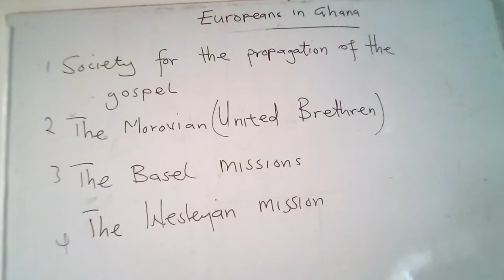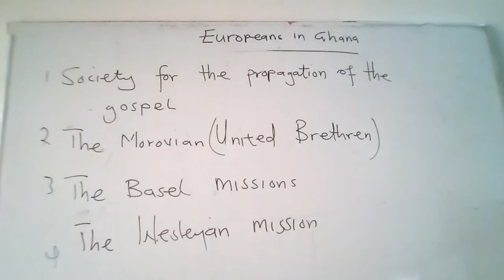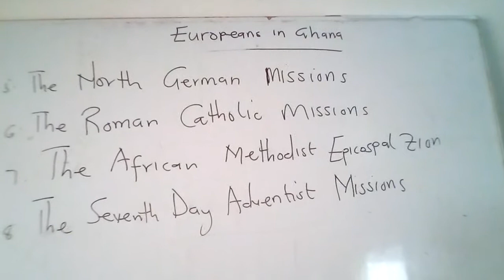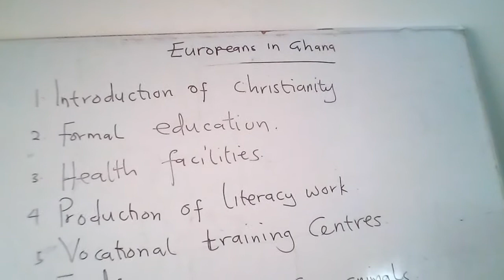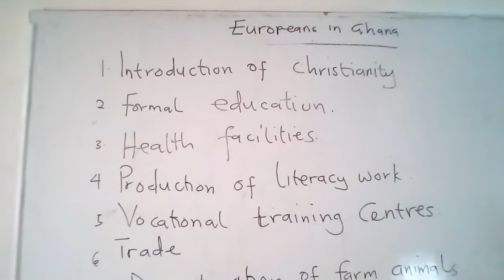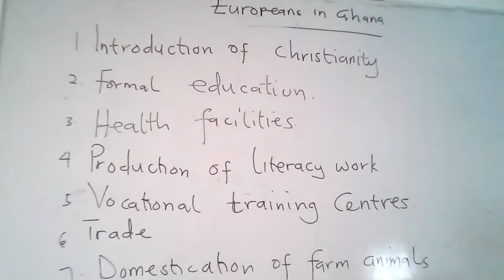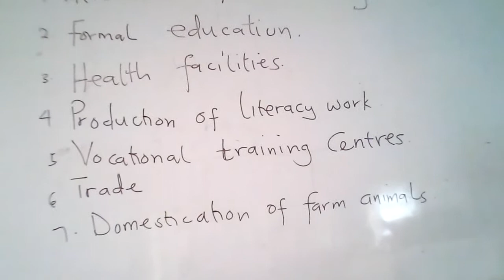Europeans in Ghana (History)